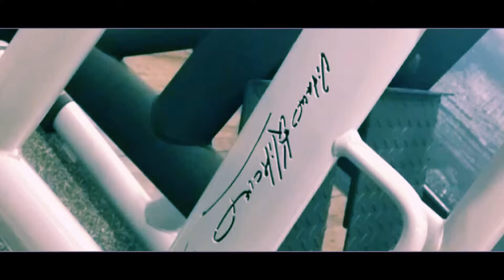НВГ Фитнес 2013-2014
Моят фитнес ;)